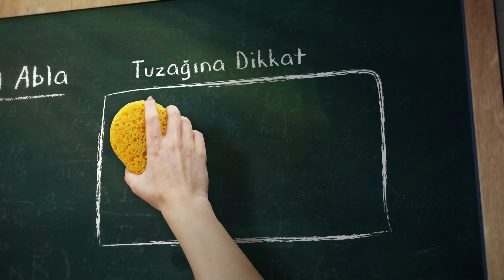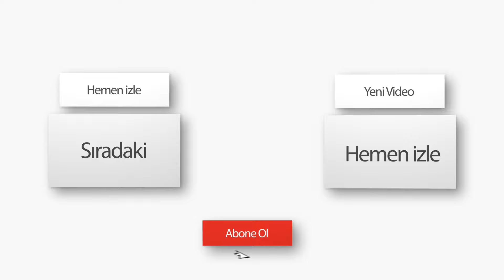Sanal Abi - Sanal Abla Tuzağına Dikkat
Volkan Öztürk kanalından selamlar. Kanalımda sizler için bilgilendirici ve eğitici konuları işliyorum. Bu videomuzdaki konumuz sanal abi - sanal abla tuzağı

Anne babalar olarak hata yapiyor, çocuklarimizi bu tehlikelere karsi savunmasiz birakiyor olabiliriz. Ama özellikle ailesi ile problem yasayan ergen çocuklari platform, platform arayip bulan ve ellerine geçiren bu sanal abla ve sanal
abilerin iyi niyetli olmadiklari cok açik! Son sözüm bu yaziyi okuyup, bütün bu olan
biteni görmezden gelerek bunu bir "escinsellik nefreti" sayarak tepki
gösterecek ya da tersini yapacak kisilere: Bu yazi cinsellikle, cinsel kimlik ile ilgili degil, bir takim sahislarin çocuklari internet'te ayartmas ile ilgilidir. Bu ayartma hepimizin cocugunun basina gelebilir. Bu nedenle herkes sempatisini ve nefretini
kendine saklasin.

Volkan Hoca Anlatıyor ( hangi seri ise onun oynatma listesi)